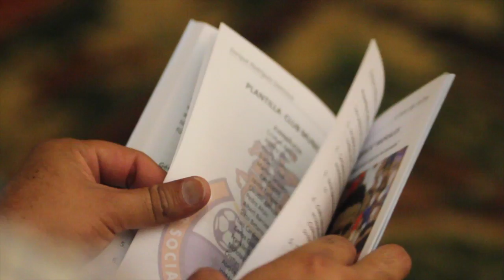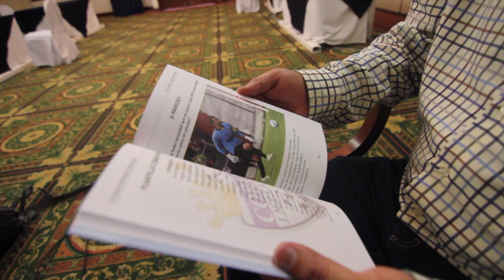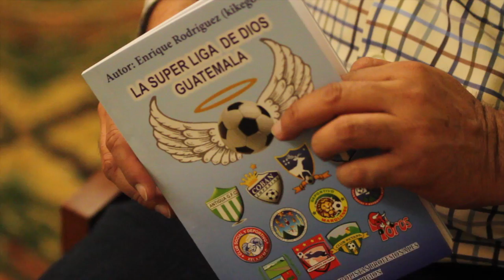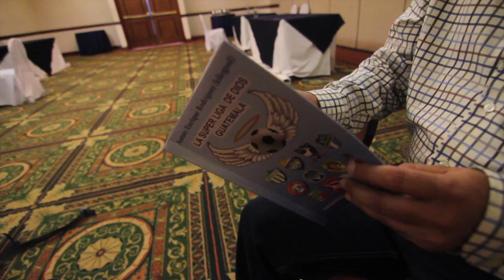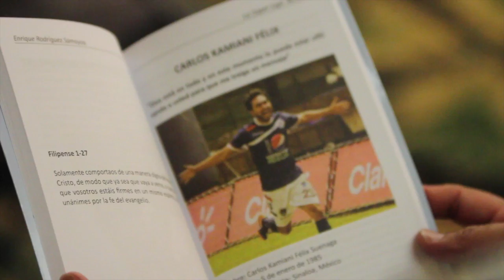Enrique Rodriguez presenta su libro "La super liga de Dios"